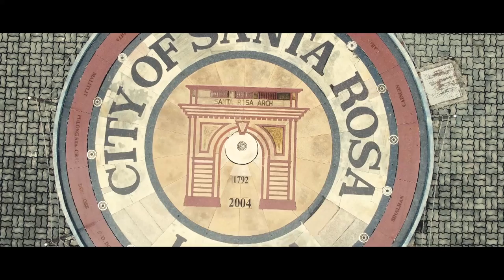STA. ROSA LAGUNA PLAZA DRONE SHOT!!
YOWN!